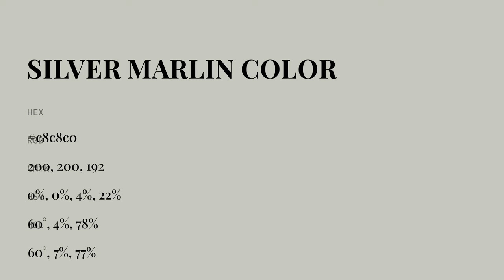Silver Marlin color c8c8c0 hex color - Grey color - Cool color c8c8c0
What color is Silver Marlin ? c8c8c0 hex color - Grey color - Cool color c8c8c0

Hex c8c8c0 Color Code is also known as Silver Marlin color.